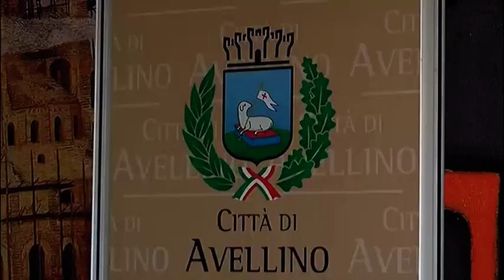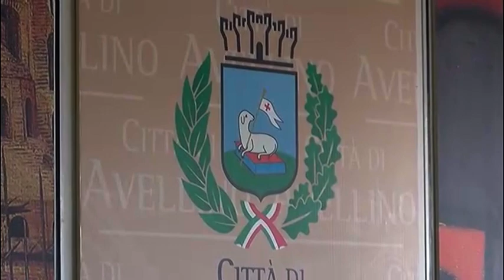Luongo: "Opposizione costruttiva, sfidiamo Ciampi e gli altri su 6 punti, altro che poltrone"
«Proponiamo cose concrete e sfidiamo Ciampi e il Consiglio a realizzarle, dalla casa dello Studente a Borgo Ferrovia alla città della Musica». Il Consigliere illustra la linea, condivisa con i giovani e D’Agostino: «Noi critici, ma determinati sui problemi».